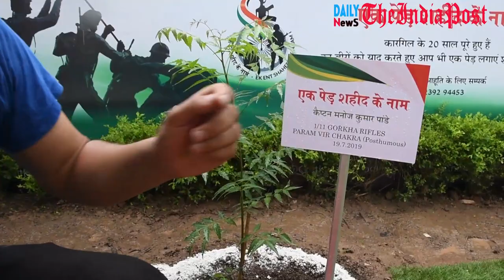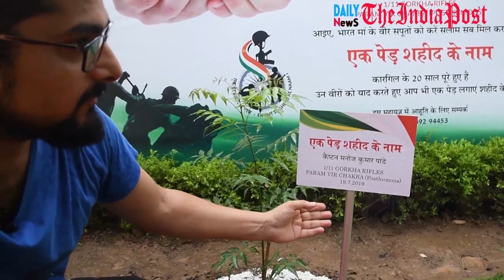"एक पेड़ शहीद के नाम" मुहिम कारगिल के शहीदों को सच्ची श्रद्धांजलि